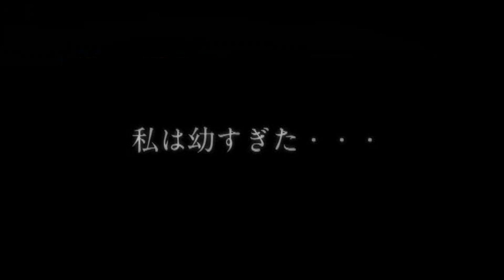Metroid: Other M Japanese Story Trailer